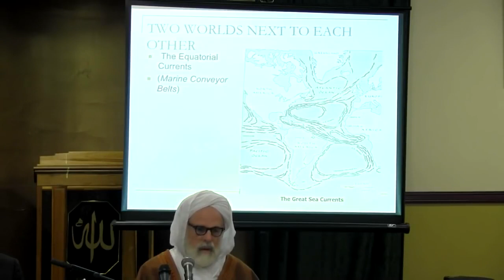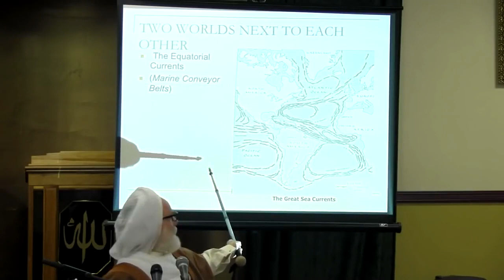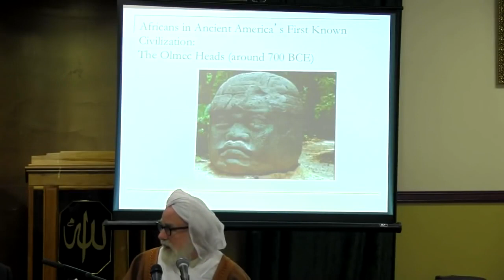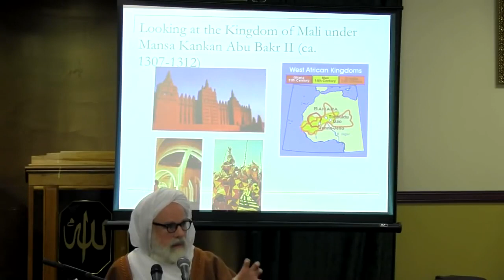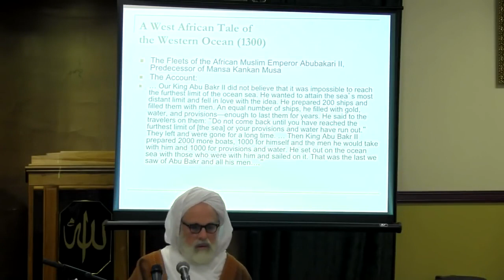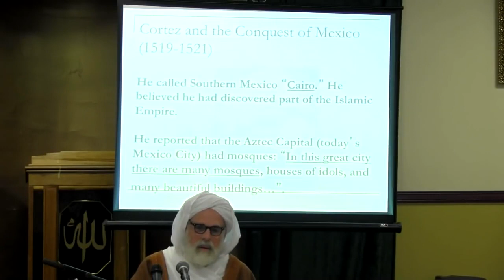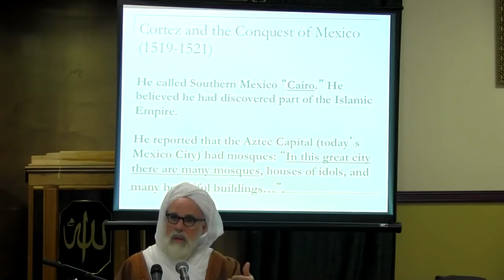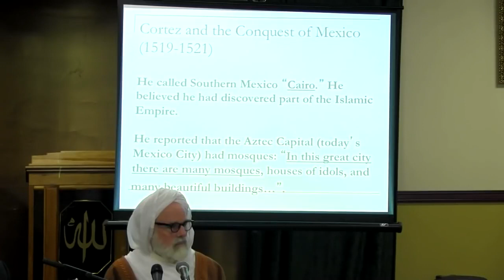Real history of the Black Moors in America~Morocco history told by a European.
Dr. Umar Faruq was born in 1948 to a Protestant family in Columbus, Nebraska but grew up in Athens, Georgia.

Dr. Umar read The Autobiography of Malcolm X which inspired him to embrace Islam in early 1970. In 1972, he altered his field of study and transferred to the University of Chicago, where he studied Arabic and Islamic Studies under Dr. Fazlur Rahman.

Dr. Umar then received his doctorate with honors in 1978 for a dissertation on the origins of Islamic Law, Malik’s Concept of ‘Amal in the Light of Maliki Legal Theory.

He started a career in teaching Arabic and Islamic Studies. From 1977 until 1982, he taught at the Universities of Windsor (Ontario), Temple, and Michigan. In 1982, he left America to teach Arabic in Spain. Two years later, he was appointed to the Department of Islamic Studies at King Abdul-Aziz University in Jeddah, where he taught (in Arabic) Islamic studies and comparative religions until 2000.
Dr. Umar Faruq Abd-Allah

Background: American
Resides: Chicago, USA
Current Occupation: Teacher
Education: Dual major in History and English Literature, Ph.D
Denomination: Sunni
Jurisprudence: Maliki
Aqeedah: Maturudi
Preferred Subject: Arabic, Legal Theory
Notable Teachers: Dr. Fazlur Rahman

During his years abroad, Dr. Abd-Allah had the privilege of studying with a number of traditional Islamic scholars.

After nearly a 20 year absence, it was time to return to the US. Abd-Allah returned to Chicago in 2000 and took office as to work as the chair and scholar-in-residence of the newly founded Nawawi Foundation, a non-profit educational foundation. Abd-Allah, who continues to work and teach today at the Nawawi Foundation, where Ingrid Mattson is also present, teaches and lectures in different parts of the United States and Canada.

He recently completed a biography of Mohammed Webb (d. 1916) A Muslim in Victorian America: The Story of Alexander Russell Webb who was one of the most significant early American converts to Islam. Dr. Abd-Allah is presently completing a second work entitled Roots of Islam in America: A Survey of Muslim Presence in the New World from Earliest Evidence until 1965 and is also updating his dissertation for publication.

He also continues to visit various countries teaching students on retreats and weekend courses.
Trivia

    He is an adviser to Stanford University’s Program in Islamic Studies and the Centre for Islamic Studies at Berkeley’s Graduate Theological Union. He also serves as a member of the board of advisors of George Russell’s One Nation, a national philanthropic initiative that promotes pluralism and inclusion in America.
    Both of his parents taught at the University of Georgia. His father taught Veterinary Medicine and Organic Chemistry, while his mother’s field was English
    He graduated at the University of Missouri with dual majors in History and English Literature. He made the Dean’s list all semesters and was nominated to the Phi Beta Kappa Honorary Society. In 1969, he won a Woodrow Wilson Fellowship and entrance to Cornell University in Ithaca, New York to pursue a Ph.D.

Publications

    Malik’s Concept of ‘Amal in the Light of Maliki Legal Theory – Thesis.
    A Muslim in Victorian America: The Life of Alexander Russell Webb,
    The Islamic Struggle in Syria
    Mālik and Medina: Islamic Legal Reasoning in the Formative Period.
    Abu Hanifa in Encyclopaedia
    Theological Dimensions of Islamic Law in The Cambridge Companion to Classical Islamic Theology
    One God, Many Names.
    Islam and the Cultural Imperative.
    Living Islam with Purpose.
    Dr. Umar is currently completing a second work entitled Roots of Islam in America: A Survey of Muslim Presence in the New World from Earliest Evidence until 1965 and is also updating his dissertation for publication.

Sources

Dr Umar Facebook